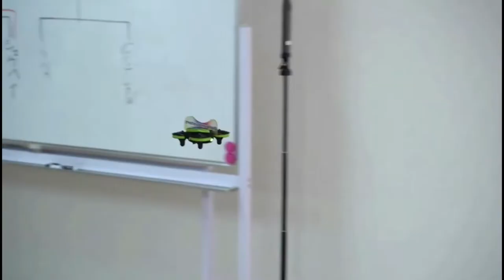ドロンで風船を割る バルーン バスターズ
スーパー祭りの新しい事務所に来てくれたバルーン　バスターズの考案者と楽しい時間とインタビュー